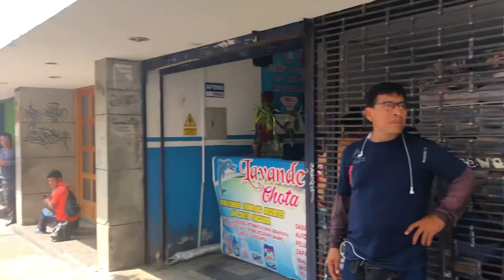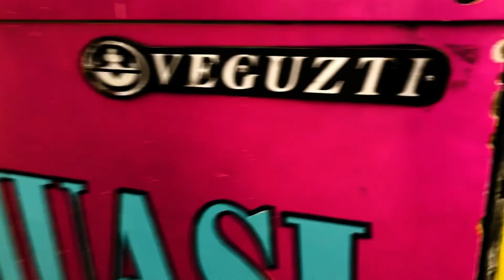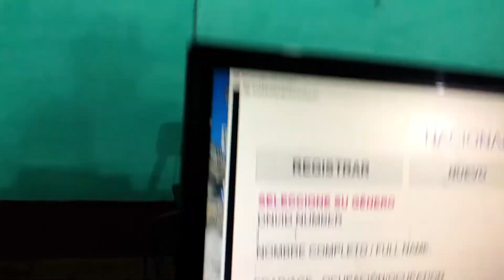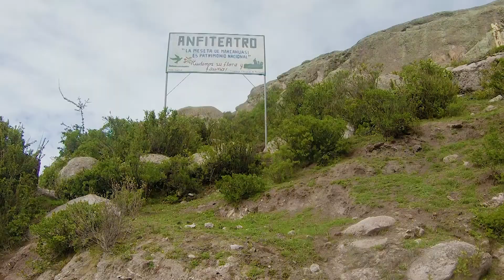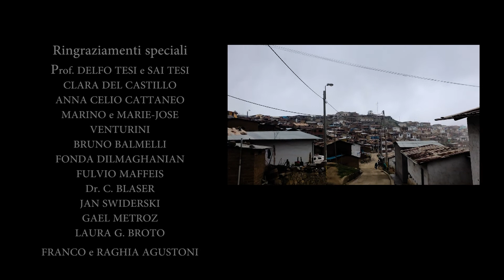ROADS FOR JOURNEYS - Episodio2: LA MISTERIOSA MARKAWASI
Viaggio in Sud-America in solitario di Omar Agustoni in bici-moto, da Lima (PerÙ) a San Pedro di Atacama (Cile) via Bolivia.

Episodio2 : MARKAWASI